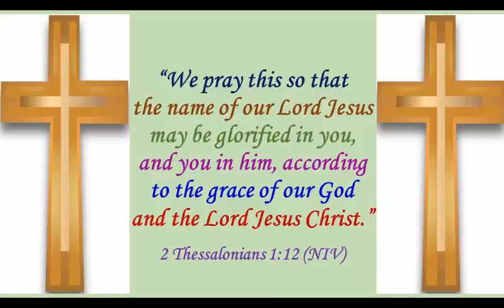HKBC Baptism Ceremony (June 02, 2019) Pt2